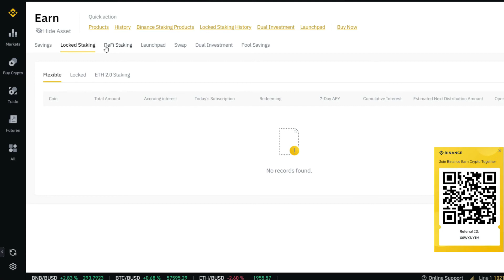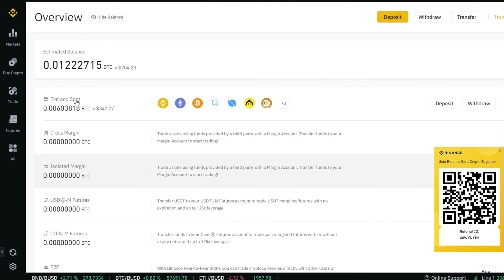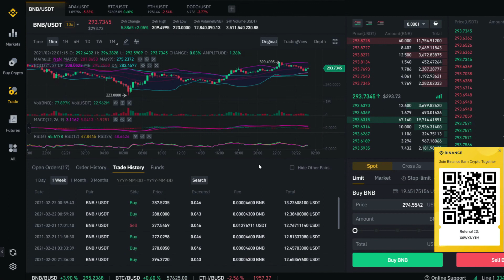Road to $1k -704/1,000- Trade Error Misclick EP4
BTC: 16Pz56W7u8xVGTSEeaLjn7XerEYuEKZ4Pw
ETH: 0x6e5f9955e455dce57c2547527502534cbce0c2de